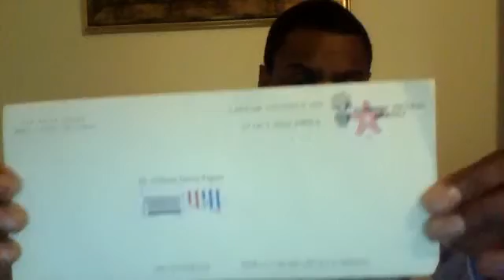The White House Month 5 - Unopened Presidential Letters Appreciate Southern Political Fans 2014